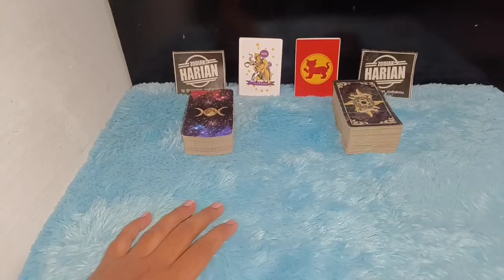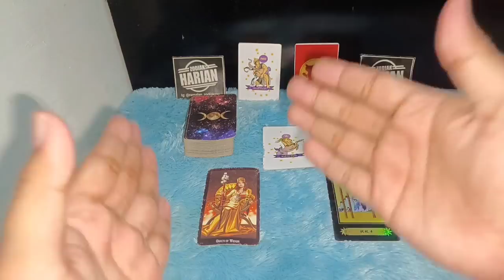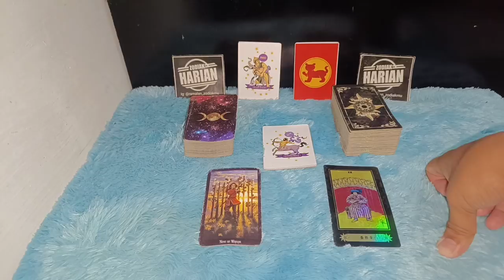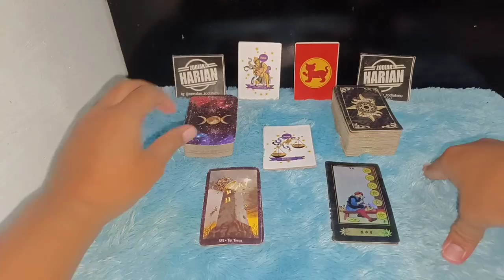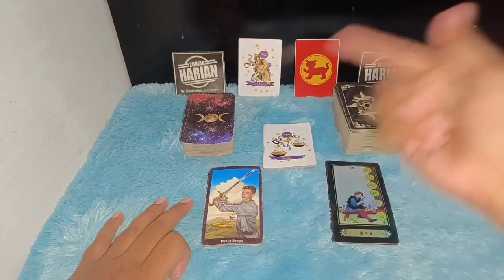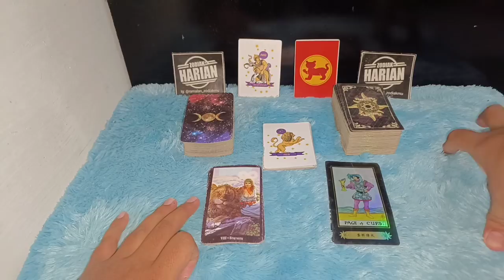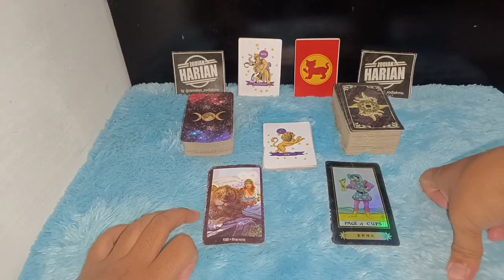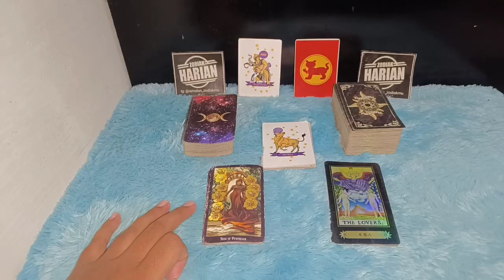ZODIAK YANG BERUNTUNG HARI RABU 16 FEBRUARI 2022 LENGKAP DAN AKURAT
Ini adalah zodiak yang terprediksi beruntung hari Rabu 16 Februari 2022
6 zodiak ini memang potensinya sangat beruntung sekali pada hari ini

Urutan 12 Zodiak Beserta Tanggal dan Bulan Lahir:

1. Capricorn (22 Desember - 19 Januari)
2. Aquarius (20 Januari - 18 Februari)
3. Pisces (19 Februari - 20 Maret)
4. Aries (21 Maret - 19 April)
5. Taurus (20 April - 20 Mei)
6. Gemini (21 Mei - 20 Juni)
7. Cancer (21 Juni - 22 Juli)
8. Leo (23 Juli - 22 Agustus)
9. Virgo (23 Agustus - 22 September)
10. Libra (23 September - 22 Oktober)
11. Scorpio (23 Oktober - 21 November)
12. Sagittarius (22 November - 21 Desember)

Dapatkan Layanan Zodiak Harian :

1. Konsultasi
2. Astrology Ramalan Zodiak
3. Ramalan Garis Tangan
4. Pendalaman Sifat Dan Karakter
5. Ramalan Shio Bulanan Dan Tahunan